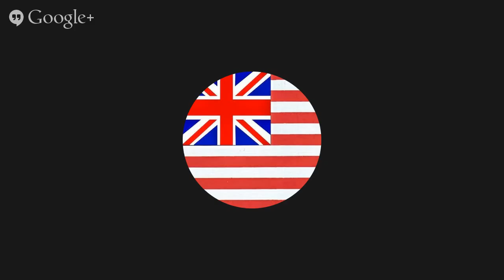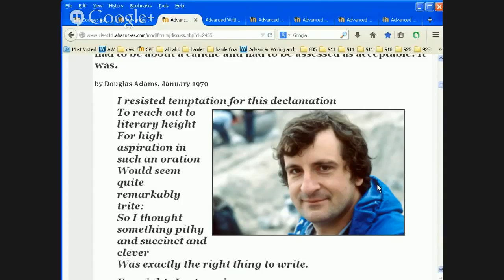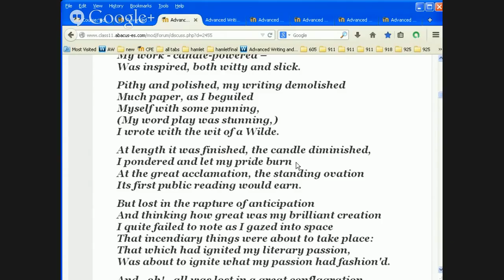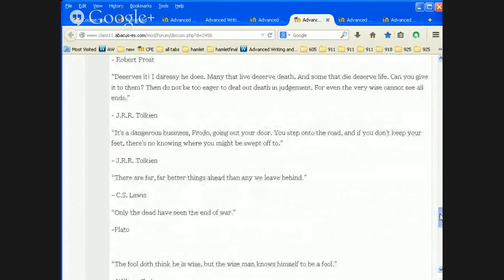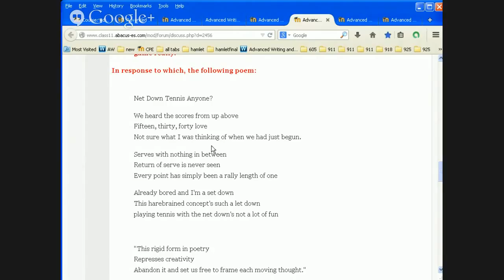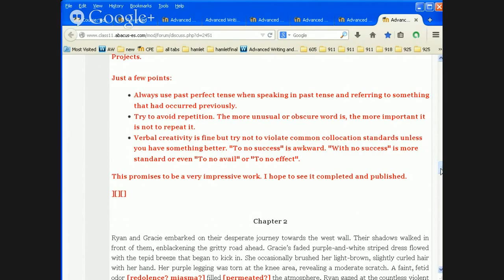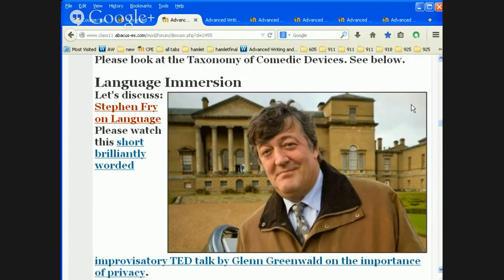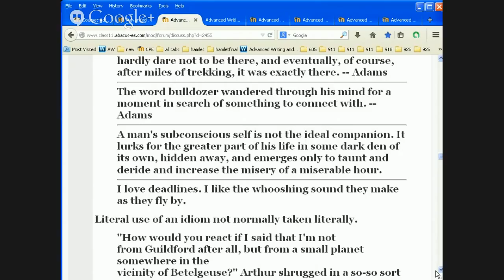College Prep English class at EIE October 23, 2014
This week we discuss master of English (and humor) Douglas Adams.  Also, a taxonomy of humorous language tools.  Language immersion: Stephen Fry, Robert Fisk